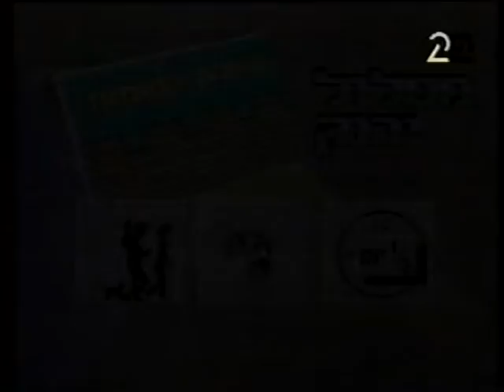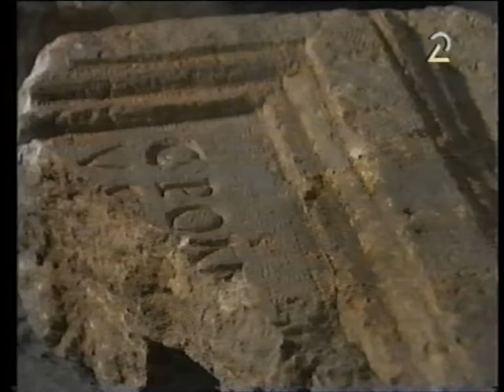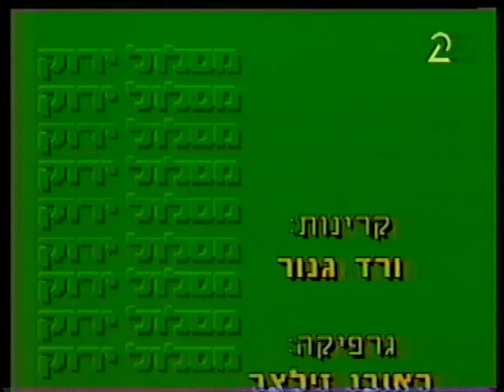מסלול ירוק - טיילת החומות 1992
תוכנית הטיולים של ערוץ 2 הנסיוני מטיילת הפעם בירושלים, בטיילת החומות.